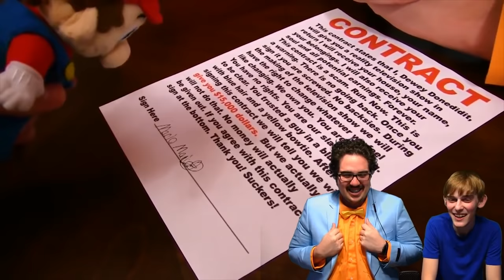Logan Reacts: Jeffy's TV Show [REUPLOADED]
Original Description: Logan and Dewey Done Did It react to Jeffy's Tv Show!
Follow the Crew on Instagram - LoganThirtyacre
My Girlfriend - ChillyJimenez
Dewey - TitoTotters